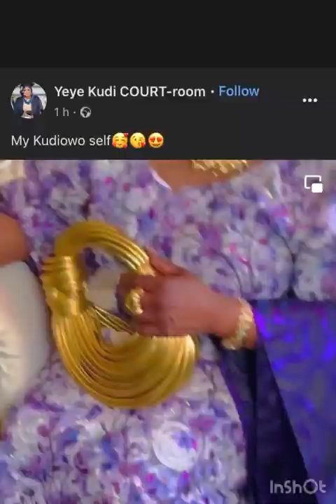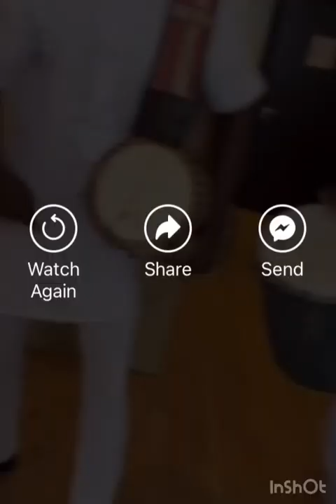Happy birthday Mother of our beautiful YEye Kudi.🥇♥️🥳